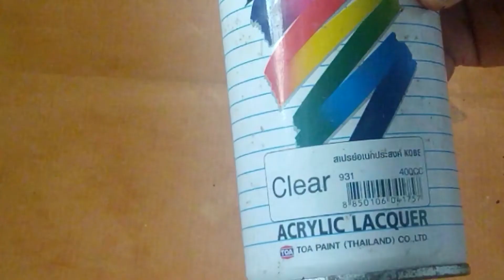Medium Terracotta Set in black, blue, orange and green.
This is a medium set made using Terracotta clay and the colours used are : Black; blue: green; orange; white and gold.